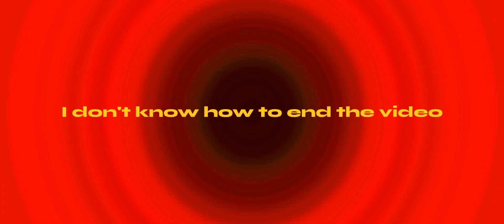Devrick Fye - Broccoli